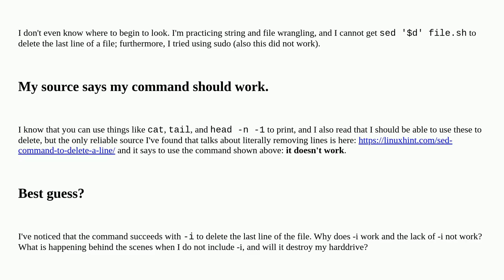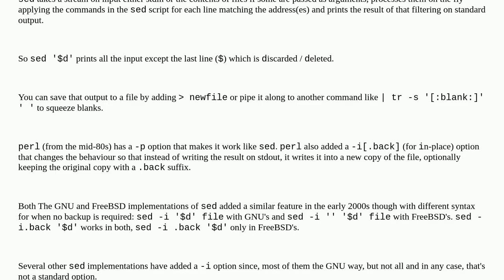Why is `sed '$d' file` not deleting lastlines?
A special thanks goes out to the community

  sed file-management bash